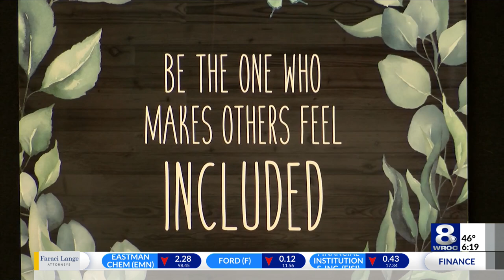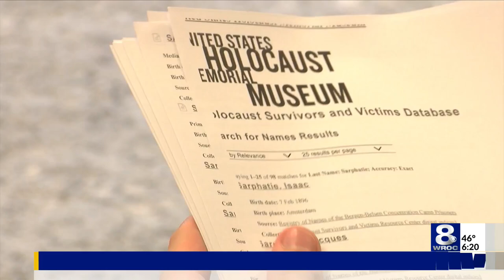Generation ROC: Penfield High senior helps teach peers about discrimination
For this week’s Generation ROC, we visit Penfield High School to sit in on a very special class. It's one organized by a senior student to teach her peers how to spot and stop discrimination. News 8’s Mikhaela Singleton shares the story.